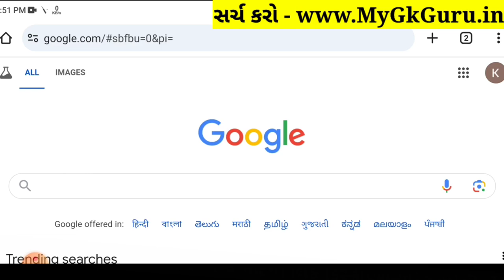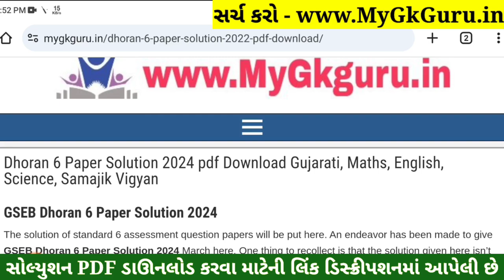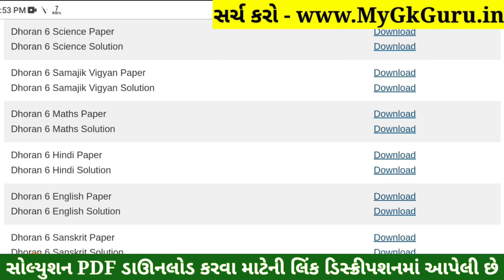💥 Std 6 Samajik Vigyan Paper Solution 2024 80 Marks, Dhoran 6 Samajik Vigyan Paper Solution 2024 SS